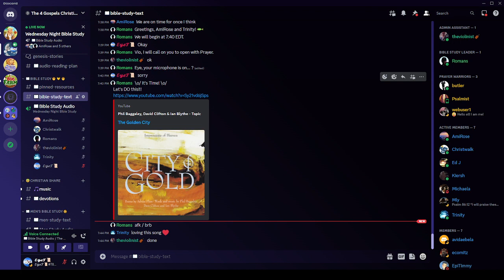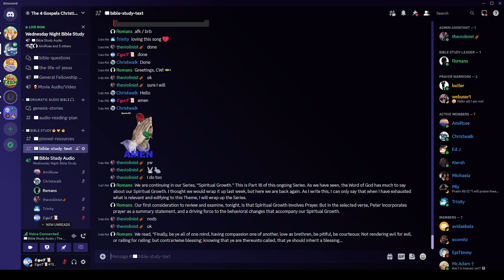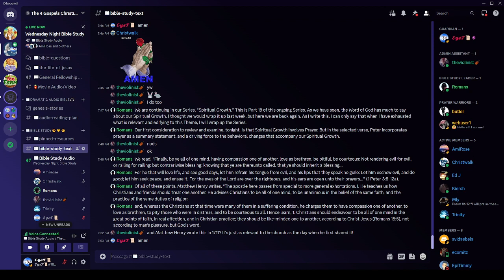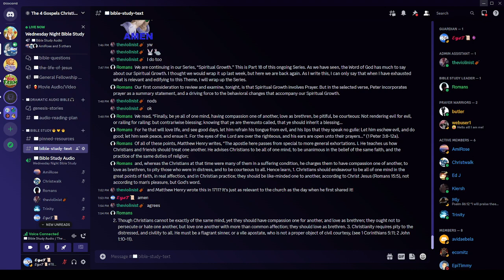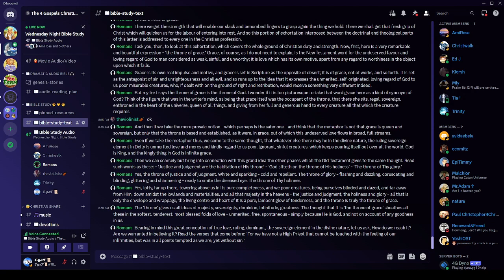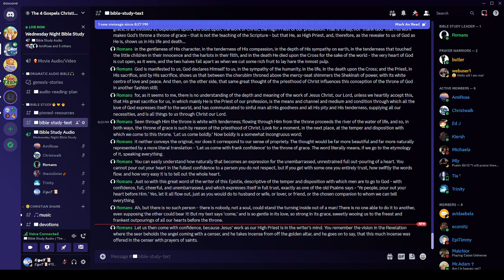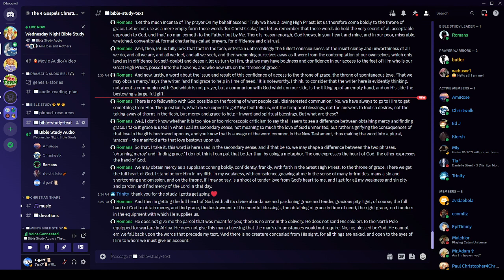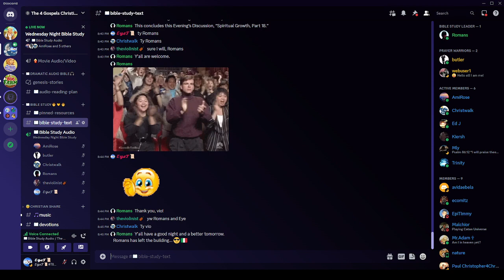Wednesday Night Bible Study - 05/24/2023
by Romans